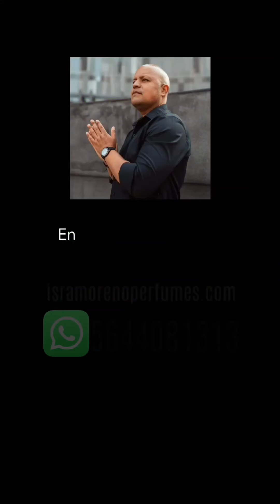LE DEL D'ISSEY de Issey Miyake